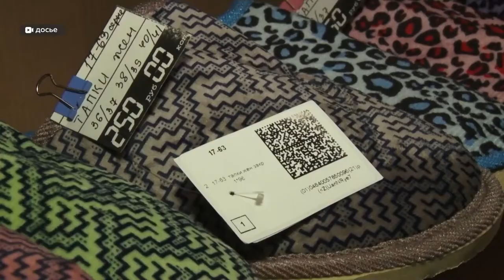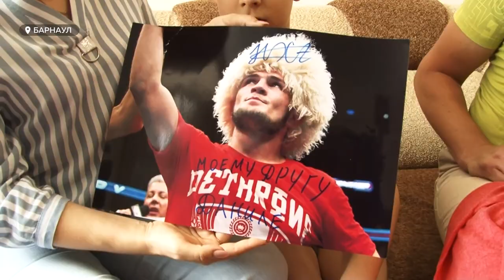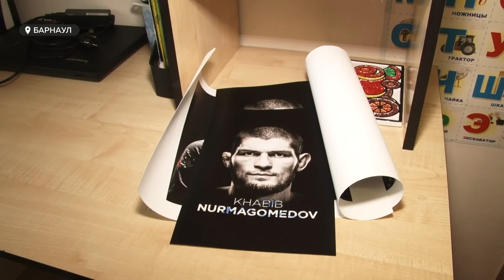«День с Толком». 18.06.2021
- Мусорный полигон в Барнауле в ближайшее время планируют закрыть. Где, возможно, построят новый полигон? И что об этом думают местные жители?
- Фитнес-центры, рестораны, детский сад и, возможно, школа. В Барнауле сегодня обсудили как будет выглядеть Речной вокзал в будущем.
- Увидеть кумира вживую. Мальчик из Барнаула смог пожать руку Хабибу Нурмагомедову.